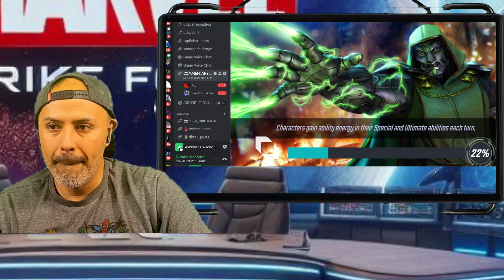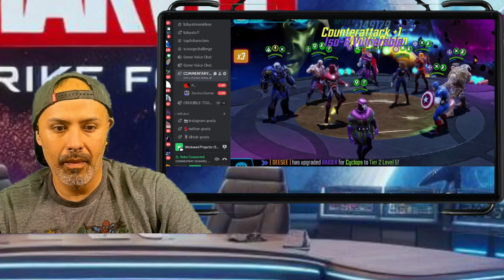COSMIC CRUCIBLE FATALITIES XTREME ISSUES W RUEVAR